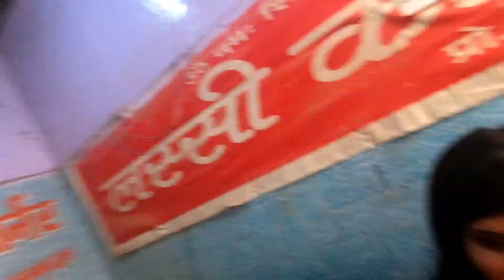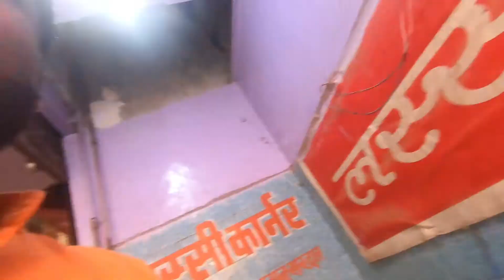Varanasi | Episode 9 | Places to Eat in Varanasi | BestBreakfast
1. The Ram Bhandar : Very famous for Kachori and jalebi breakfast
Address:  ck, 15/29, katra ratanial, thatheri bazar, Varanasi

2. Lassi Corner and Lassi Bahar, Both are located adjacent to each other